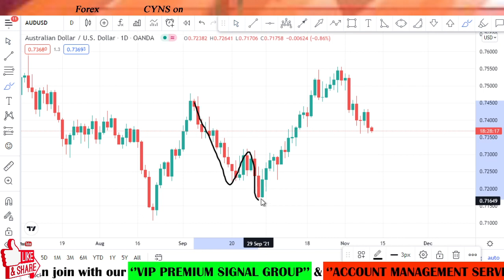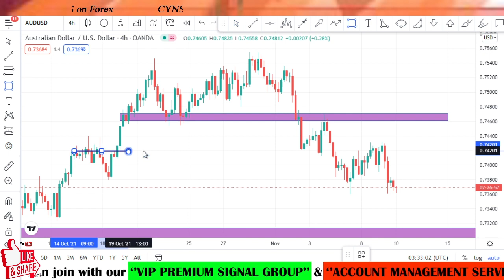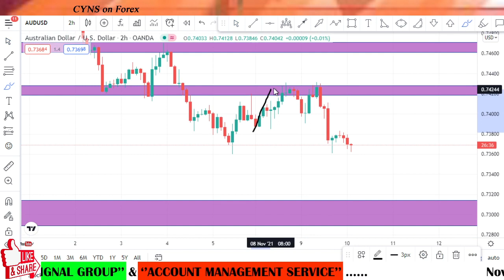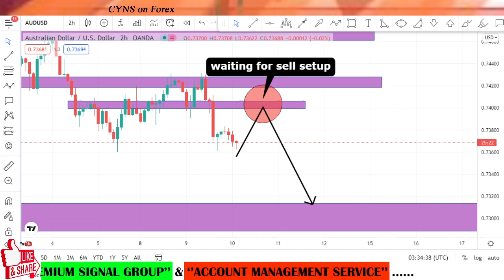AUDUSD Forex Technical Analysis for Wednesday 10th November 2021 by CYNS on Forex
Hello traders!
This video is about - AUDUSD - Analysis & Trading Ideas - Daily
AUDUSD Forex Technical Analysis for Wednesday 10th November 2021 by CYNS on Forex | Daily Market Update

    ✅- Technical analysis on AUDUSD chart for 10 November 2021